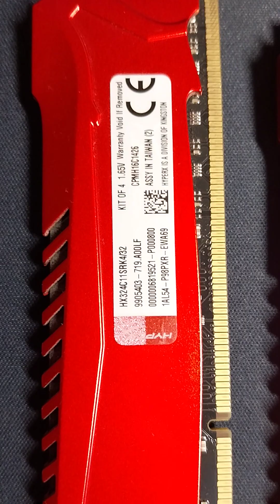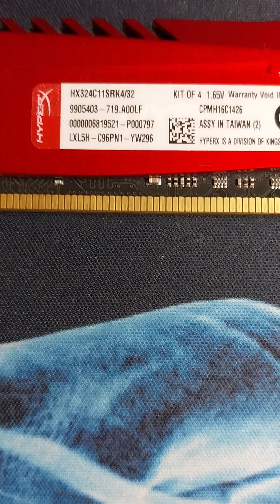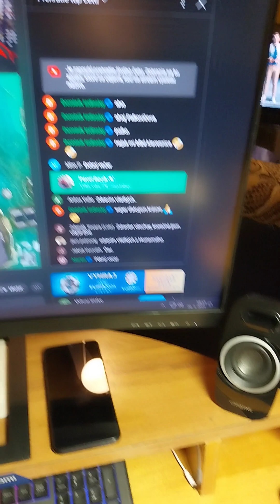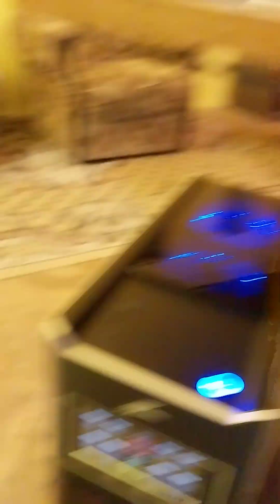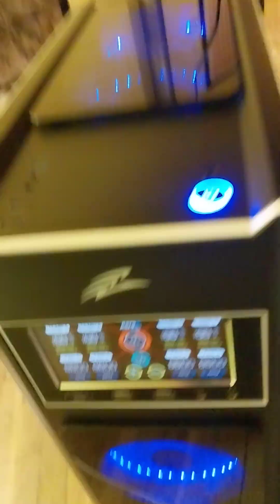druhe video k doske i7 12jadro ramky 32gb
pomali sa finusuje este vodne chladenie bude tretie video